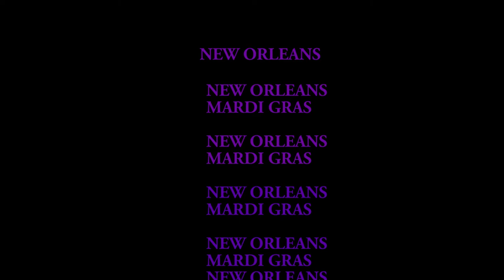SHELLEY'S EMBROIDERY DESIGNS / NEW ORLEANS !